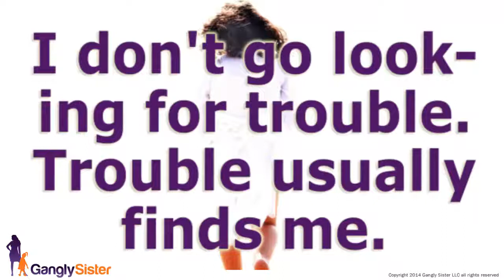We aren't looking for trouble. Or are we?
There are enough problems in the world without anyone having to go out and look for them. but maybe Purple and Nine are looking just a little bit.